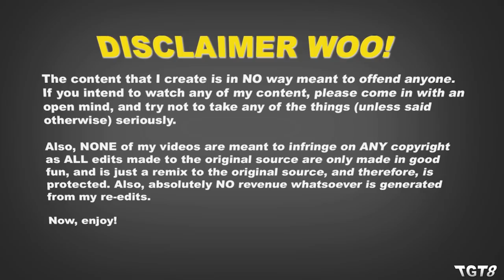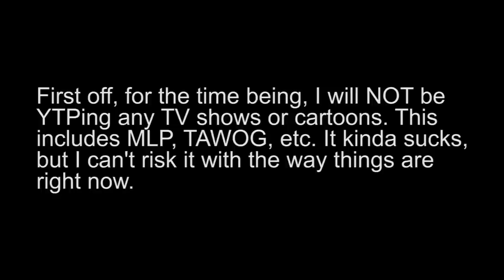[YTP] Three Terrible Minutes at Freddyplier's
*EXPAND for details ( ͡° ͜ʖ ͡°)*

None of said content is intended to violate any copyright laws withstanding now or the future. I do not generate any revenue whatsoever from the content I create/remix. I will respond to any concerns you may have as promptly as I am able to.***

It was a pain to get back into the swing of things! Anyways, here's a Markiplier YTP for y'all, I hope you enjoy.

I plan on creating YTPs ONLY when I feel up to it, which means I won't be on a schedule. Sorry guys, but it isn't easy to create these types of videos. If you want, I can make a YTP tutorial in the near future.

And yes, I do like TAWOG for the record.

Credits and sources:

- Mark's FNAF 2 Playthrough (Part 1)
- Mark's FNAF 2 Playthrough (Part 2)
- Mark's FNAF 1 Playthrough (Part 1)
- Mark's FNAF 1 Playthrough (Part 2)
- Mark's FNAF 1 20/20/20/20 Fail Compilation
- Mark's I Am Bread Playthrough (Part 2)
- Angry Grandpa Stabs Michael Myers

And other images used from various other sources/ made from scratch.